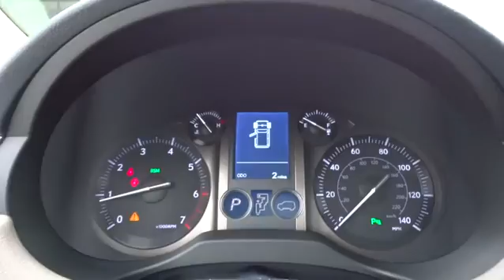2015 Lexus GX 460 Charleston, Hilton Head, Columbia, Hendrick Lexus, Grand Strand, SC 15615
2015 Lexus GX 460
2015 Lexus GX 460 4DR 4WD - Stock#: 15615 - VIN#: JTJBM7FX8F5102990